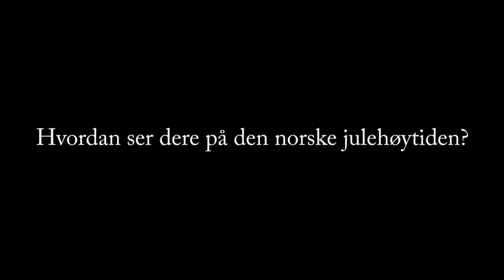Hvordan forholder holister seg til julehøytiden?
Julen er en kristen høytid, fastslår  Patrik Swanström fra Holistisk forbund. Noen holister feirer jul, andre gjør det ikke.

Dette opptaket er gjort i forbindelse med Uenighetens fellesskap-prosjektet som er et samarbeid mellom Eldorado bokhandel, Samarbeidsrådet for tros- og livssynssamfunn og Religioner.no. UE er et ambisiøst formidlingsprosjekt som tar sikte på å gi norske livssynssamfunn en mulighet til å formidle sine meninger i ulike spørsmål direkte, uten filtrerende mellomledd.

Videoen kan deles fritt, men klipping eller miksing av innholdet kan kun gjøres med tillatelse fra Holistisk Forbund.